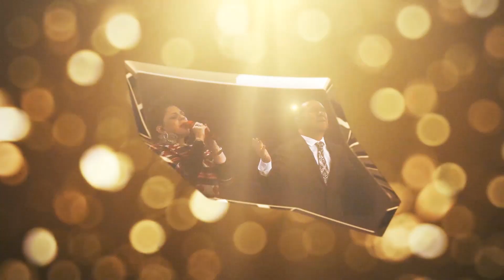Aniversario 29 años de Pentecostés 🔥 - AVIVAMIENTO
Hemos vivido 29 años bajo la gloria de la presencia de Dios 🔥

No te pierdas este Aniversario de Pentecostés de Avivamiento 🙌🏻🙌🏻

🗓 Este viernes 25 a las 7PM y este domingo 27 de febrero a las 8AM y 10:30AM